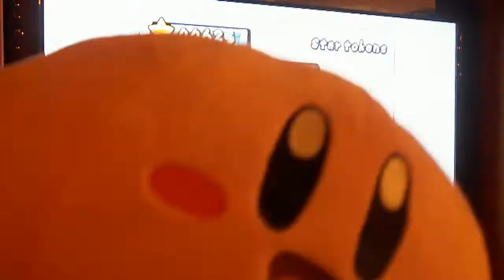Bobsleigh - 56.908!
2-man team, Ryan S. and Klayton.

Finally broke 57! First in the U.S. and third in the world to break 57. And as far as I know, we are the first 2-man team to break 57.

Ranked first in the U.S.Technically we are the second fastest in the world, next to Kalle GZ, who somehow has all 30 of the top 30 spots. Hopefully we'll get on that top 30 soon. And hopefully Kalle won't bump us off when we do. :)